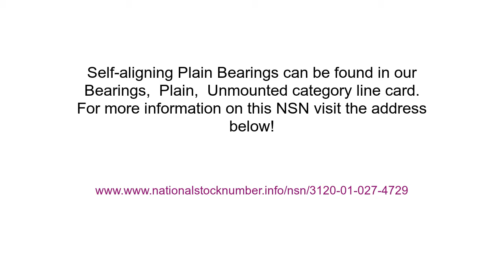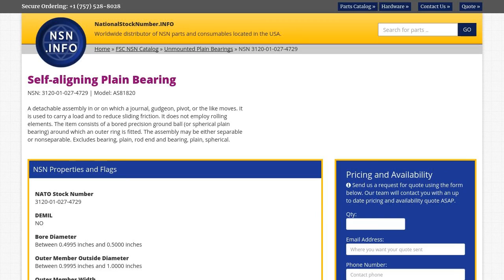NSN 3120-01-027-4729 Self-aligning Plain Bearing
NSN: 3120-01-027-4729 a Self-aligning Plain Bearing. Part Number: AS81820. This product can be located in our Unmounted Plain Bearings section on our